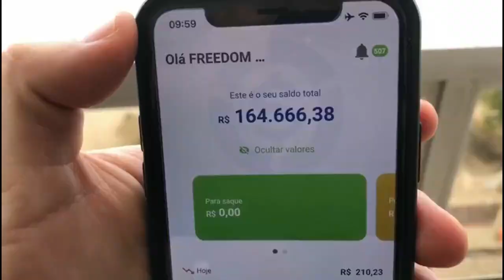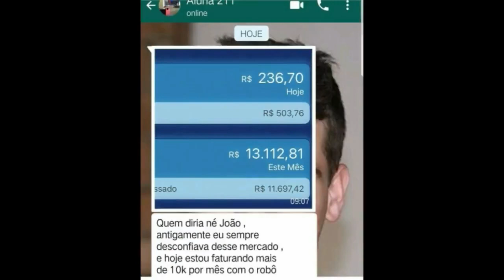"PALMEIRAS VAI LUTAR POR TODOS OS TÍTULOS POSSÍVEIS! VERDÃO AMASSOU O CORINTHIANS POR 4 X 0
▶ ● Para saber mais sobre essa grande OPORTUNIDADE, de como GANHAR DINHEIRO trabalhando na Internet com um Método 100% Garantido ACESSE